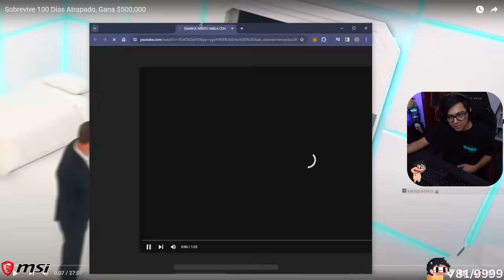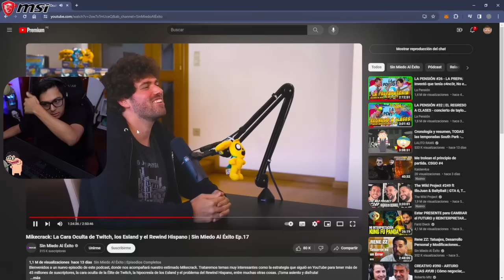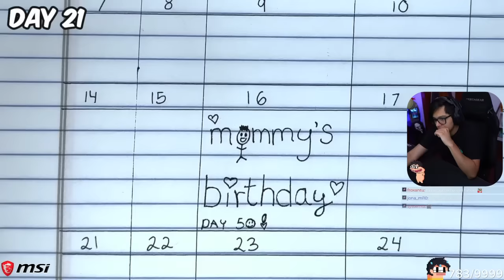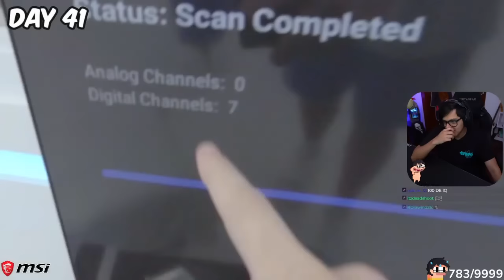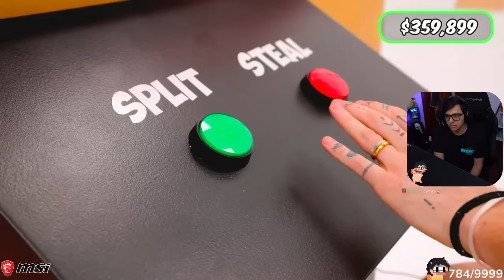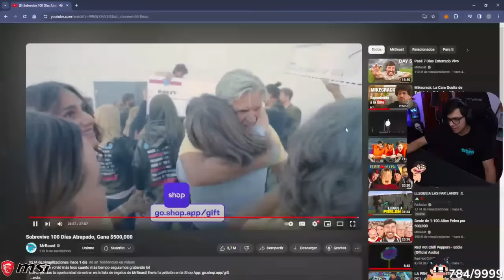Daarick reacciona a SOBREVIVE 100 DÍAS ATRAPADO